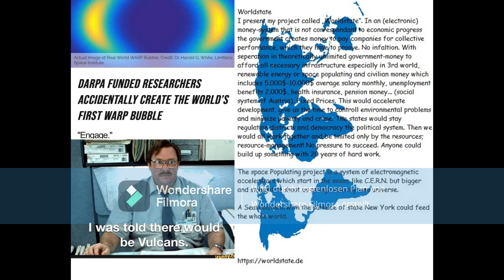Adele feat Magoam - Rolling In The Deep Remix